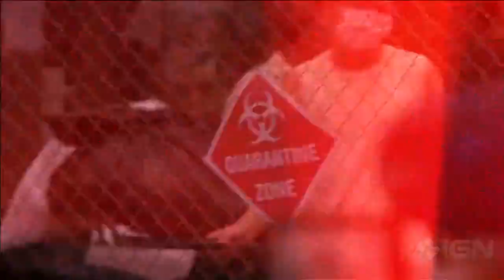Dead Nation Intro Video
I Am Legend lol jk DEAD NATION